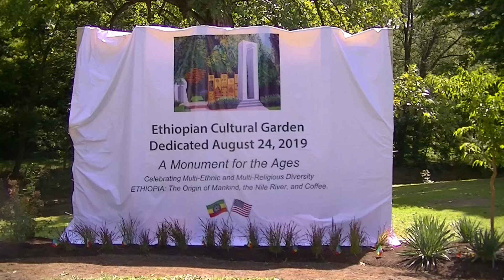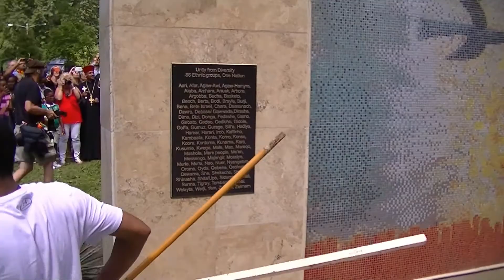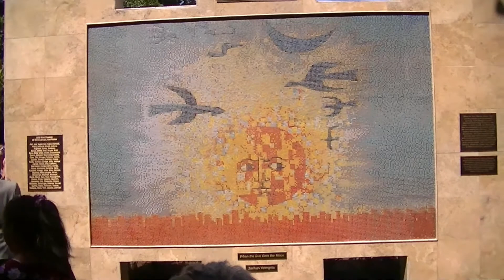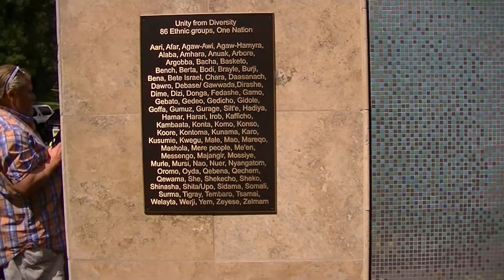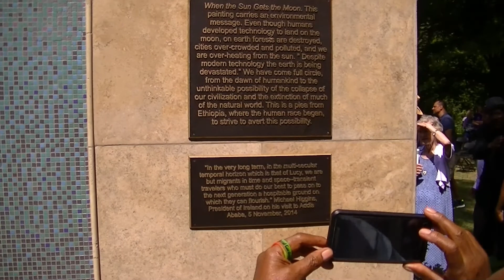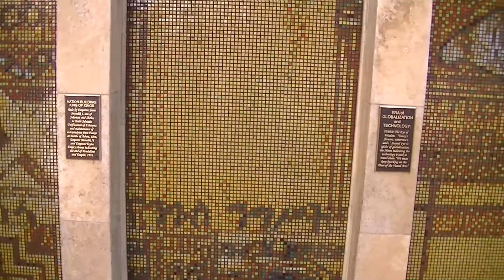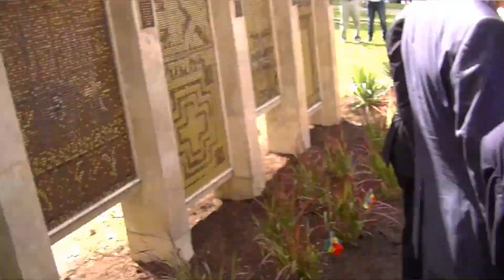Unveiling of Ethiopian Cultural Garden Mosaic in Cleveland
The Ethiopian community of Cleveland with the support of the Menelik Hall Foundation has created the first garden from an African nation to join the Cleveland Cultural Gardens Federation of over 30 ethnic and cultural gardens.  The unveiling ceremony for Phase 1 of the Ethiopian Garden took place on Saturday August 24, 2019.  Dignitaries including Fitsum Arega, Ethiopian ambassador to the United States, and Cleveland Mayor Frank Jackson pulled the cover off the mosaic.